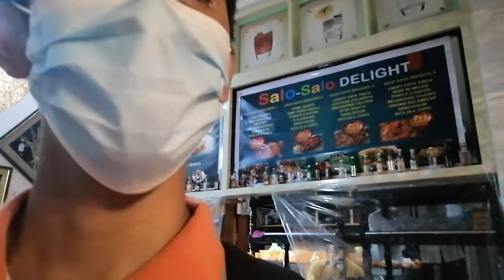Part4LolaJojo76thBirthday/Started singing/Im at outside lol/Trying to catch a scene/just lol